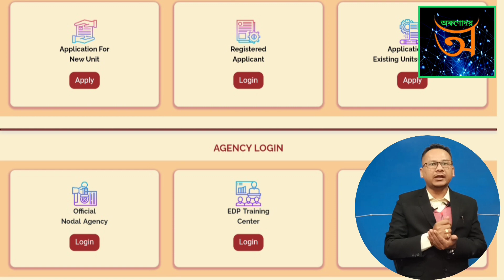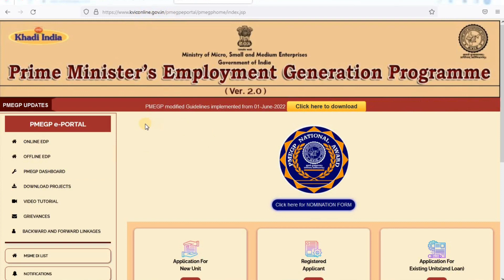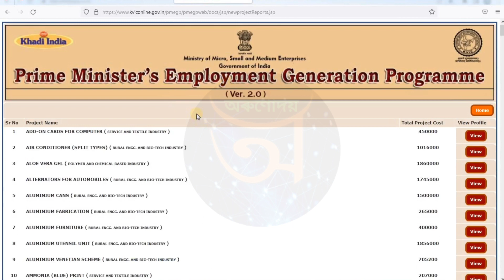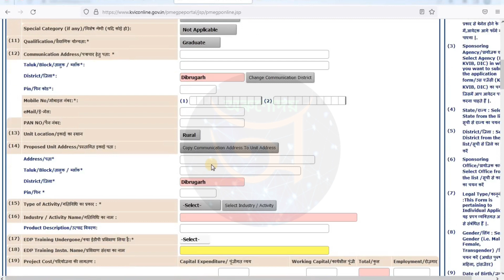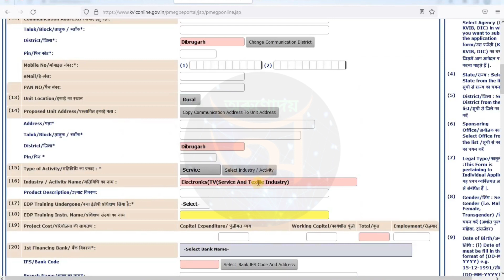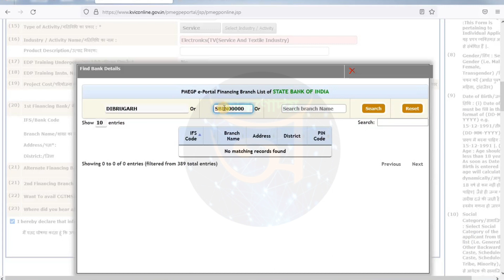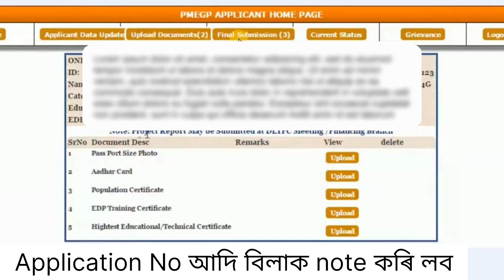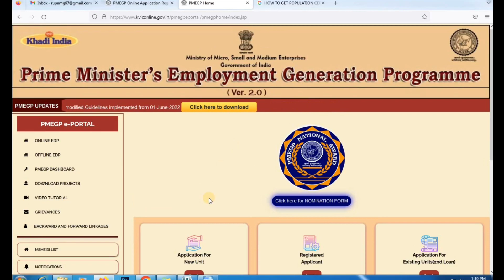PMEGP Online Apply 2023। চৰকাৰী আঁচনি । Earning Episode - 01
PMEGP application process 2023। earn and brand yourself with us.